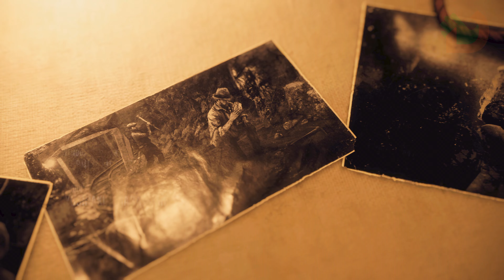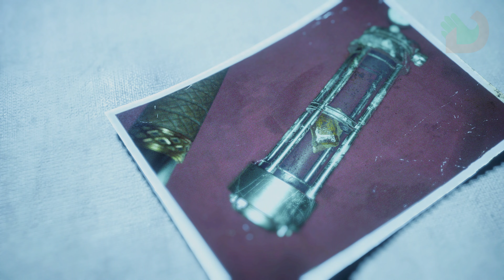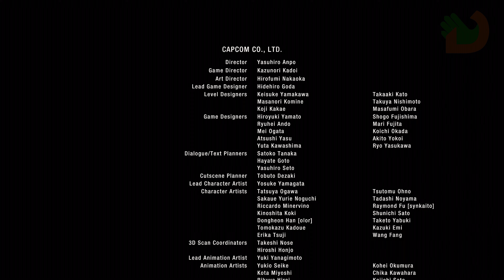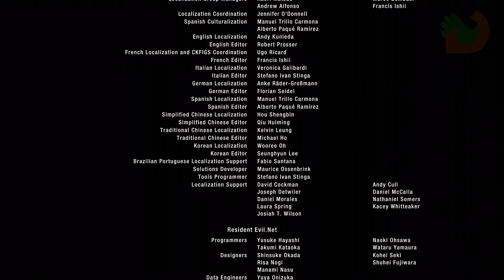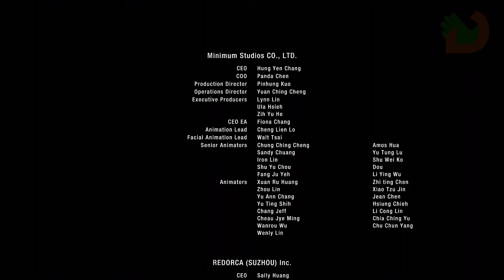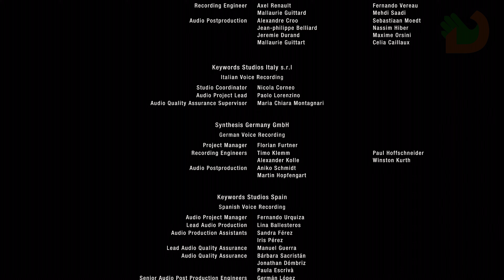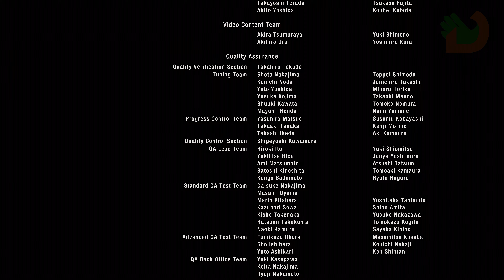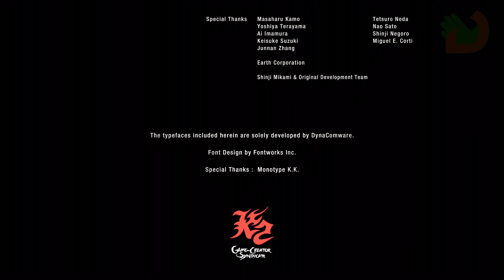Resident Evil 4 (Remake) | Gameplay | Subtítulos Español | Parte 8 [4K60 - PS5] Capítulo 16 - Final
Resident Evil 4  (Remake) | Gameplay | Subtítulos Español

Compra de juegos

Capítulos /  Episodios

LISTAS

Resident Evil 4: Remake trae de vuelta el survival-horror de Capcom en un desarrollo para PC, PS5, PS4 y Xbox Series X|S que conserva la esencia del videojuego original, a la vez que introduce mecánicas de juego actualizadas, una historia reimaginada y gráficos de última generación que lo convierten en la experiencia de supervivencia y terror definitiva en la cual se cruzan la vida y la muerte, el terror y la catarsis. Se trata de una revisión de uno de los videojuegos más importantes de la historia para el género de acción, y un título que supone un antes y un después para este tipo de lanzamientos.

Seis años después de la catástrofe biológica en Raccoon City, el agente Leon S. Kennedy, uno de los supervivientes del desastre, ha sido enviado a rescatar a la hija del presidente, a quien han secuestrado. Siguiendo su rastro, llega a una apartada población europea, donde sus habitantes sufren un mal terrible. Así comienza esta historia de un arriesgado rescate y terror escalofriante que ahora viene apoyado por un apartado gráfico soberbio gracias a la implementación del siempre potente y versátil RE Engine que tantas alegrías nos ha dado en los últimos años con la saga de zombies.

Por un lado el juego replica la campaña del original rehaciéndola entera desde cero, pero por otro Resident Evil 4: Remake cuenta, además, con Mercenarios, el icónico modo de juego de la franquicia que estará disponible como un DLC gratuito tras el lanzamiento del survival-horror el 24 de marzo.

En esta ocasión, Capcom ha optado por crear un remake que se mantiene fiel al original en algunas situaciones y escenas clásicas, pero añadiendo también otros momentos nuevos y refinando los que necesitaban algo más de tensión e incluso transformando algunos jefes que necesitaban un diseño mejorado. El resultado es un juego que se beneficia de estas modificaciones, aunque en el que también se pueden echar de menos algunos momentos y jefes míticos. Uno de los grandes añadidos ha sido el juego con el cuchillo, que no solo puede mejorarse y repararse, sino que nos sirve para la defensa en incontables ocasiones y permite acabar con algunos enemigos mediante el sigilo.

Timestamps
Capitulo 16 - 00:00
Secreto  -  33:18
Secreto 2 - 41:55